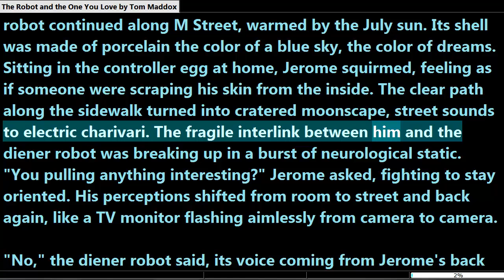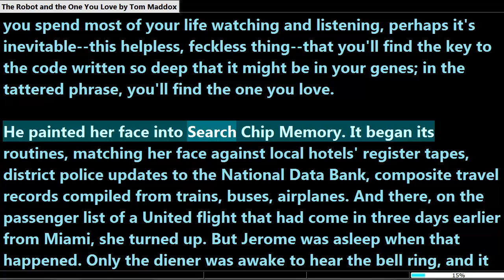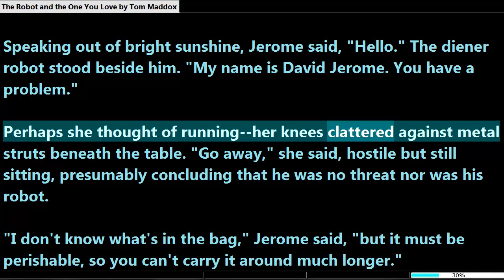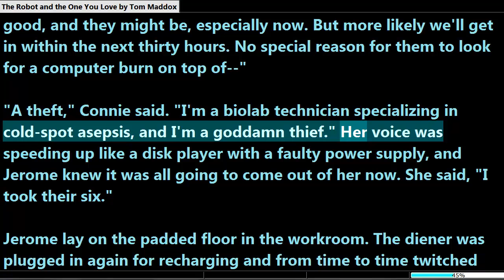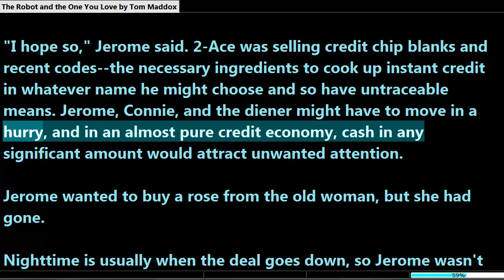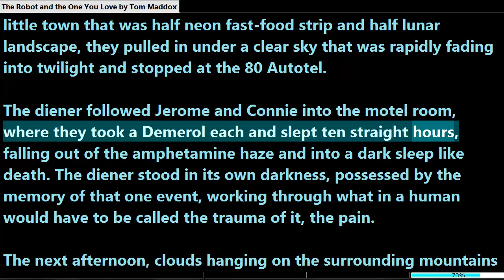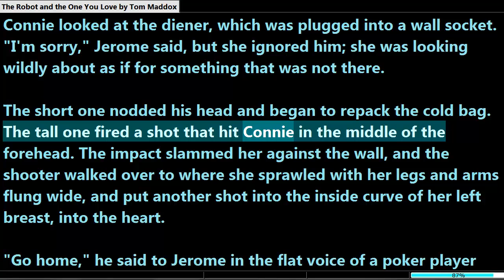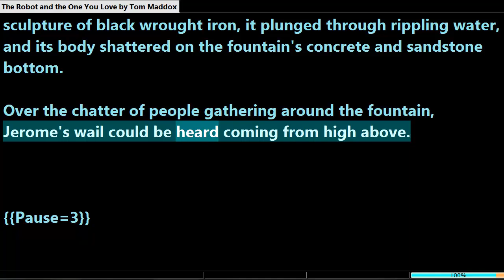The Robot and the One You Love by Tom Maddox ( Full Audiobook )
A thoroughly modern high tech short story concerning love, industrial espionage and self aware, personal robots.A must for science fiction fans.

To view a copy of this license, visit http:--creativecommons.org-licenses-by-nd-nc-1.0- or send a letter to Creative Commons, 559 Nathan Abbott Way, Stanford, California 94305, USA.